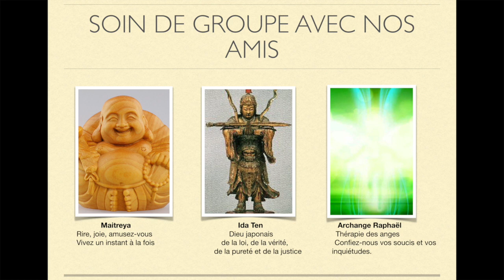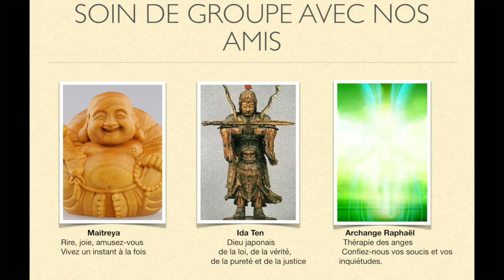Le karma partie 2- Retrouvez la paix en vous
Méditation :
On s’incarne quasiment tous avec du karma. Ces évènements qui se répètent sans cesse dans notre vie. Cette méditation vous permettra de libérer votre karma et de retrouver la paix en vous.
Présence de
Maitreya
Idaten
Archange Raphaël

Auteur et narrateur : Nathalie Augot, canalisé en direct.

📌 INSCRIPTION A L’INFOLETTRE, Pour participer au direct ou en rediffusion aux webinaires de Nathalie, inscrivez-vous à son infolettre